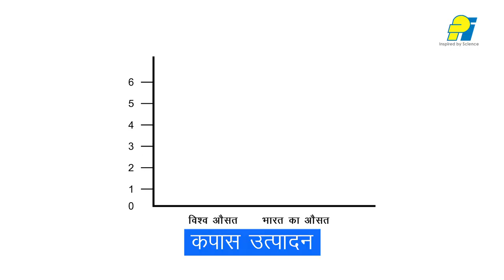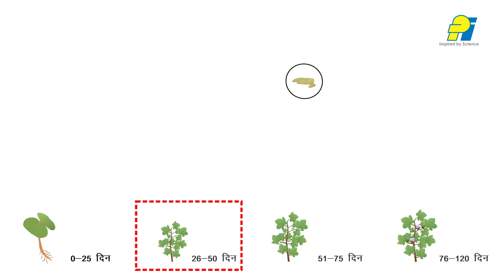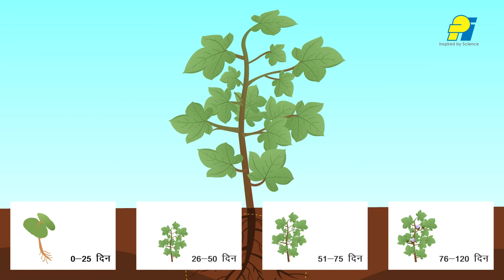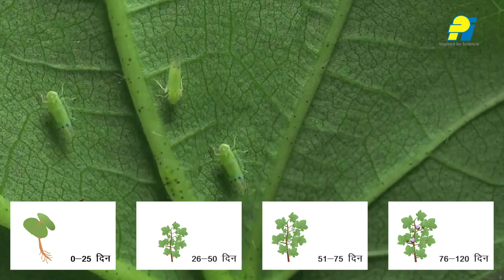Osheen - Cotton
OSHEEN is new systemic insecticide a 3rd generation of Neonicotinoid group. OSHEEN was invented in Japan and has been introduced in India by PI Industries Ltd. OSHEEN has been trusted as a most reliable solution to effectively manage the Brown Plant Hoppers in Rice for number of years in the leading Rice growing countries. It has also been tested and recommended by leading agriculture research institutes of Govt. of India on Rice crop and Cotton crop. Because of its unique mode of action OSHEEN effectively controls the target pests which are not controlled by other molecules.

Features:
1) OSHEEN has fast action due to which target pests stop damaging the crop after coming into contact of OSHEEN and start dying within few hours.

2) OSHEEN has a unique mode of action which gives longer and effective control on targets pests which are not controlled by other molecules.

3) OSHEEN has systemic action and quickly gets absorbed into the plant, effectively killing the target pests present in the different parts of plant.

4) OSHEEN has translaminar action due to which spray done on the upper surface of the leaves gets translocated to the lower surface and controls the target insects hiding on the lower side of leaf.

5) OSHEEN keeps the crop green and healthy resulting improved quality and productivity, due to its high efficacy on target pests.

Packaging Available in :

6.5 g, 50 g, 100 g, 250 g, 500 g & 1 kg packs.

Recommended Dosages:

CROP        PEST                                                         DOSE (Per Ha)

Paddy       Brown plant hopper                                150-200 g

Cotton      Aphids, Jassids, Thrips, Whiteflies       125-150 g